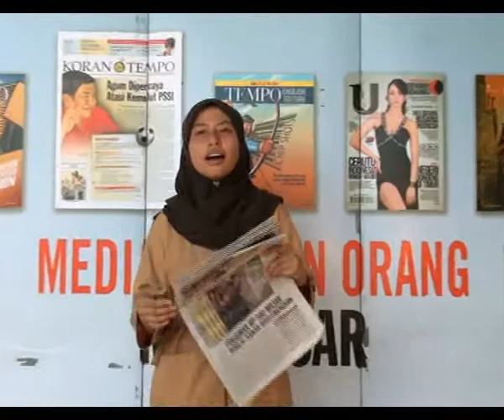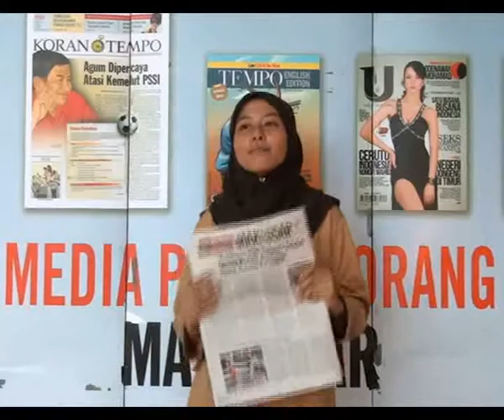TEMPORASI - TAWURAN ANTAR PELAJAR